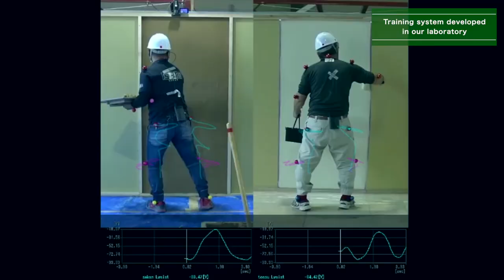【SIT Lab Vol.21】The science of craftsmanship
This is the 21st installment of SIT Lab, a series of articles on cutting-edge research at Shibaura Institute of Technology.
In the 21st installment of this series, Professor Hirotake Kanisawa of the Department of Architecture discusses the science of craftsmanship and its application to human resource development in the construction industry.
One of the reasons why people leave the construction industry is that it takes a long time to acquire skills. What will happen if we use sports science to visualize skilled techniques and reform the education and training system for building technicians? What will happen?

00:00 Opening
00:15 Human Resource Development in the Construction Industry
00:31 Visualize the technique
00:45 Results from the use of sports science
01:20 Training system developed in our laboratory
02:15 Clarifying the skills of construction workers and improving their productivity
02:48 Human Resource Development

▼Shibaura Institute of Technology profile
About Shibaura Institute of Technology (SIT), Japan
Shibaura Institute of Technology (SIT) is a private university with campuses in Tokyo and Saitama.
Since the establishment of its predecessor, Tokyo Higher School of Industry and Commerce, in 1927,
it has maintained “learning through practice” as its philosophy in the education of engineers.
SIT was the only private science and engineering university selected for the Top Global University Project
 from the ministry for 10 years starting from the 2014 academic year.
Its motto, “Nurturing engineers who learn from society and contribute to society,”
reflects its mission of fostering scientists and engineers who can contribute to
the sustainable growth of the world by exposing their over 8,000 students to culturally diverse
environments, where they learn to cope, collaborate, and relate with fellow students from